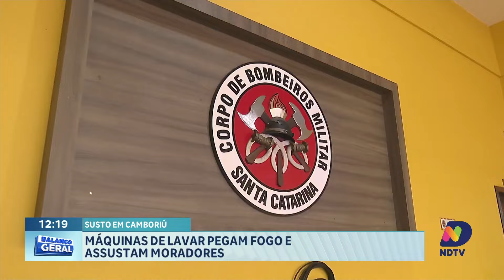Duas máquinas de lavar pegam fogo ao mesmo tempo em Camboriú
Os moradores de Camboriú passaram por momentos de tensão quando duas máquinas de lavar pegaram fogo quase ao mesmo tempo. O incidente, bastante incomum, causou pânico entre os presentes, mas não houve relatos de feridos graves.